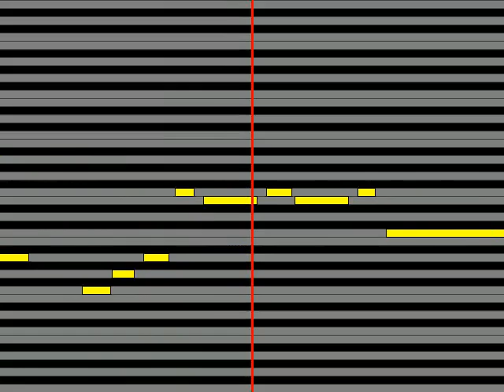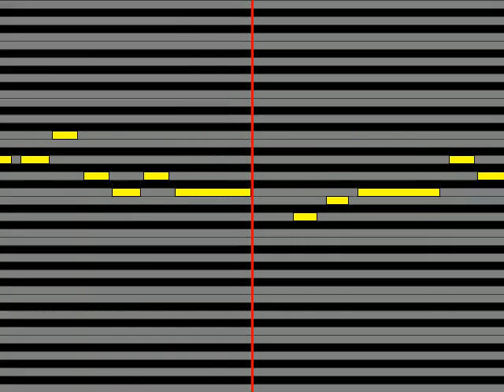【ガイドメロディ】 ふくい舞福井舞 アイのうた